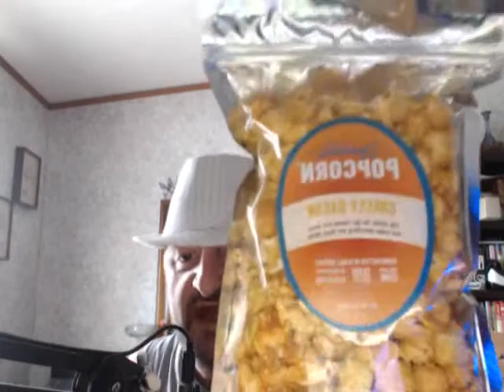Signature Popcorn Flavors Taste Test! Caramel Pecan,Cheesy Bacon,Chicago Pizza and Cinnamon Roll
Guys i'm Very Excited to Announce My Partnership with Signature Popcorn! They are a Gourmet Popcorn Company out of ILLINOIS! I'll let u read what they are all about!

We won’t bore you by saying all the things that make our popcorn great, high-quality and mouth-wateringly delicious. Instead, we’re here to tell you that we put our hearts into delivering something that will put a smile on your face with every bite. We roll up our sleeves every day and continuously strive to test, tweak and master the ultimate taste bud pleasing recipes that are worth calling home about. We approach things the old-fashioned way: hand-making popcorn goodness every step of the way. Our process is simple. Our satisfaction is guaranteed. Our commitment to delivering “signature” popcorn is our top priority!
We exist to make the people in your life happy. We do this by making great popcorn. Whether it’s a gift for your family, friends, clients, co-workers, boss, a birthday or holiday gift, to say thank you or for yourself, we are here to help you!

I'm so Excited to be Working with these individuals! I will be doing a 2-Pack Popcorn giveaway every month starting on August 25th so make sure your in the stream! for your chance to win! US RESIDENTS ONLY!

Thanks so much guys and see on the Next One!